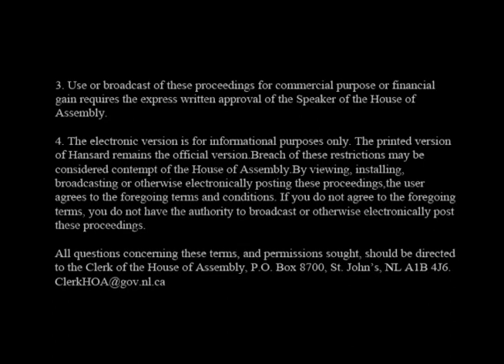Lieutenant Governor Installation Ceremony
Hon. Frank Fagan was sworn-in as Lieutenant Governor on Tuesday, March 19, 2013.